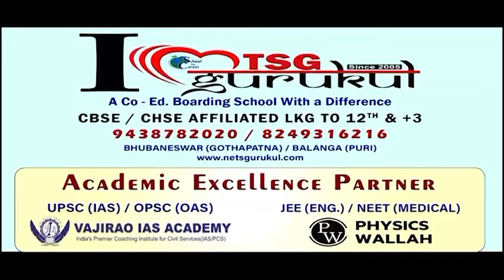ଟିଟିଲାଗଡ଼ ଜେଲ୍ ପାଲଟିଛି ଅପରାଧୀଙ୍କ ଆଡ୍ଡାସ୍ଥଳୀ || Titlagarh Jail Issue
ଟିଟିଲାଗଡ଼ ଜେଲ ପାଲଟିଛି ଅପରାଧୀଙ୍କ ଆଡ୍ଡାସ୍ଥଳୀ। କଏଦୀ ଫେରାର ଘଟଣାରେ ସାମ୍ନାକୁ ଆସିଲା ନୂଆ ଟ୍ଵିଷ୍ଟ। ଜେଲ ବାହାରେ ସୁପରିଟେଣ୍ଡେଣ୍ଟଙ୍କ ସହ ଭୋଜି କରୁଥିଲେ କଏଦୀ। ଫଟୋ ଭାଇରାଲ୍ ପରେ ଜେଲ ଅଧିକାରୀଙ୍କ ଭୂମିକା ନେଇ ଉଠିଲା ବଡ଼ ପ୍ରଶ୍ନ ।